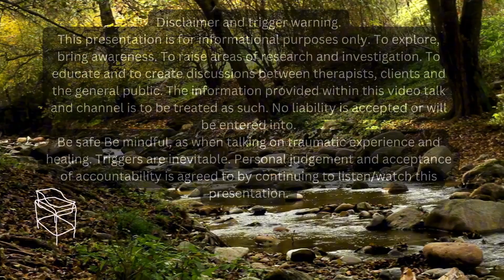63 Compartmentalization, A natural response to trauma. But one that has a cost.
In this video we look at what I have found is a very common and what seems like a natural way of coping with the aftermath od trauma. The act of shutting those parts of our lives and selves and placing the into a metaphorical “Box”. It is an aspect of dissociation as well as many other common trauma responses. In this video we look at it from the perspective of the “every day”, and how sometimes what works in the beginning can develop into something challenging down the road. So being mindful along the way, can be a very helpful tool in our healing arsenal.